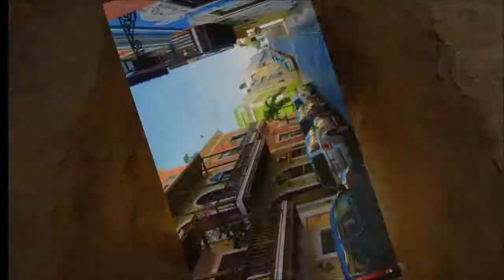Cueva Cofresí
Wujuuuuu ! regrese con este video para que lo disfrutes :D

Explorando por Guaniquilla, Cabo Rojo.